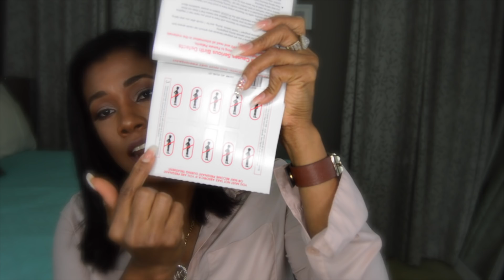COMO CURAR EL ACNE & CICATRICES PARA SIEMPRE!! (ACCUTANE EXPERIENCIA )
Hola mi gente bellas hoy le quise traer un video de mi experiencia con Accutane ! He incluido  foto de antes y después Realmente espero que con este  video pueda  ayudó a muchos de ustedes que están luchando con  acné como lo hice !

Estoy tan increíblemente feliz con la forma que Accutane cambió mi vida y quería compartir mi experiencia con todos ustedes ! Espero que hayan disfrutado mi video please  deje cualquier petición que usted tenga más abajo . Asegúrese de darle like a este video :)

Atención:::   - No soy una dermatóloga !! Esto fue sólo mi experiencia y lo que funcionó para mí por lo que para algunos de ustedes pueda que  no funcionar de la misma manera !